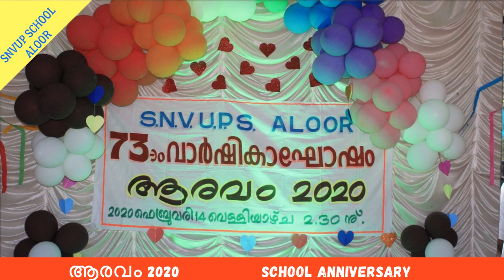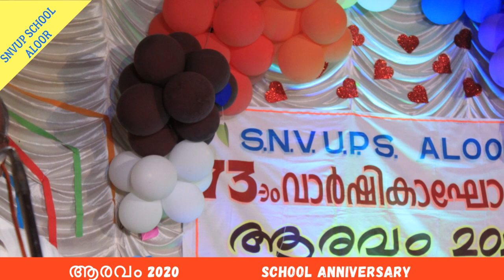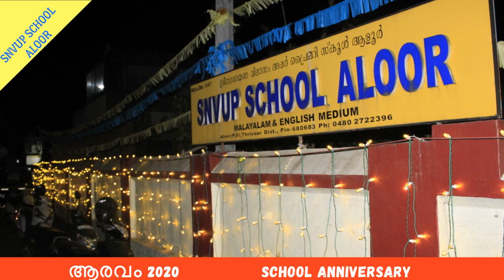ANNIVERSARY 2020 ചിത്രക്കാഴ്ചകൾ -കാണാതെ പോകരുത് ഈ ആഘോഷരാവിലെ ഫോട്ടോകൾ -SNVUPS_ALOOR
ANNIVERSARY 2020 ഓർമ്മചിത്രങ്ങൾ
ആരവം 2020
2020 ഫെബ്രുവരി 14